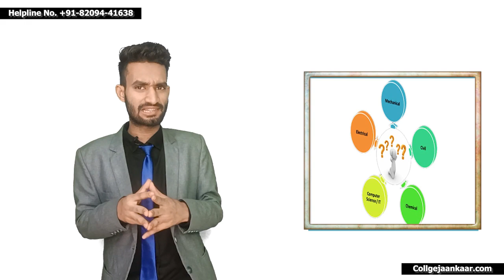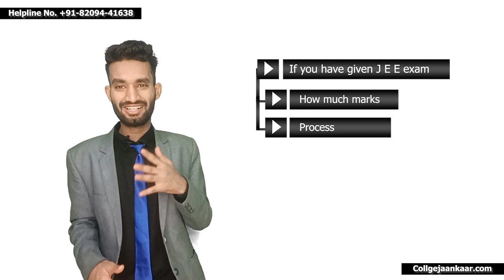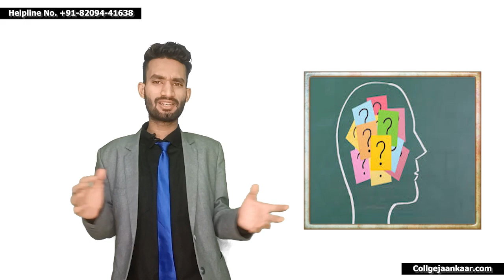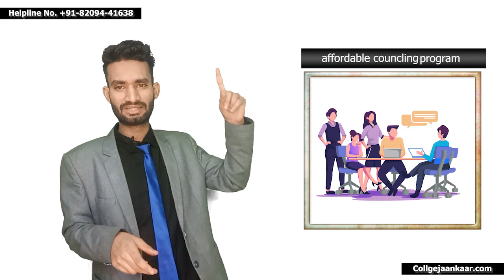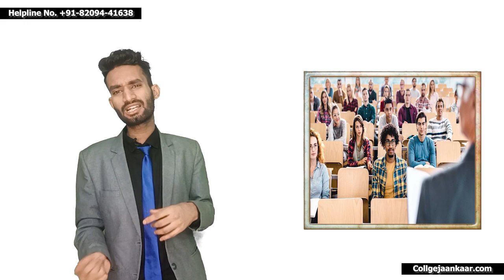IIST Compleate Admission Process 2023 | Indian Institute Of Space Science And Technology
IIST
Indian Institute of Space Science and Technology
IIST Admission Process 2023
IIST Application Form 2023
IIST Placements
IIST Courses
Indian Space Science and Technology
Aerospace Engineering
Space Science Programs
B.Tech Admission in IIST
Postgraduate Programs in IIST
Research Opportunities in IIST
Scholarships at IIST
IIST Entrance Exam 2023
IIST Exam Pattern
IIST Syllabus
Eligibility Criteria for IIST
IIST Campus Facilities
Student Life at IIST
Alumni Success Stories from IIST
IIST
IIST placements
IIST courses
IIST undergraduate admissions 2023
IIST postgraduate admissions 2023
IIST eligibility criteria
IIST B.Tech admissions 2023
IIST M.Tech admissions 2023
IIST research programs
IIST campus tour
IIST infrastructure
IIST faculty
IIST student life
IIST alumni network
IIST scholarship opportunities
IIST training programs
IIST space research
IIST satellite technology
IIST astronomy
IIST astrophysics
IIST space exploration
IIST aerospace engineering
IIST rocket propulsion
IIST robotics
IIST space technology
IIST remote sensing
IIST meteorology
IIST internships
IIST industry collaborations
IIST career prospects
IIST research facilities
IIST project opportunities
IIST admissions tips
IIST entrance exam preparation
IIST campus life
IIST clubs and organizations
IIST hostel facilities
IIST sports and extracurricular activities
IIST library resources
IIST academic calendar
IIST faculty profiles
IIST industry tie-ups
IIST career counseling
IIST campus placement statistics
IIST success stories
IIST alumni testimonials